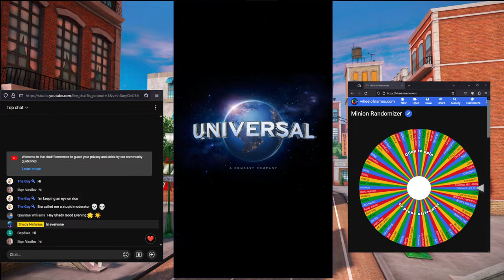Reunion of Jelly Lab | Minion Rush | Ep. 92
The Last Downtown starts in this episode.